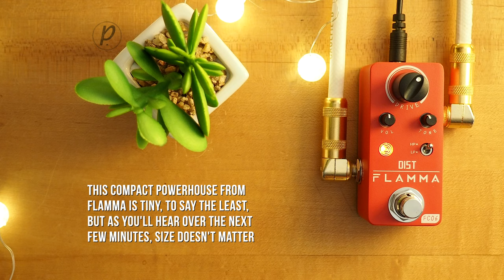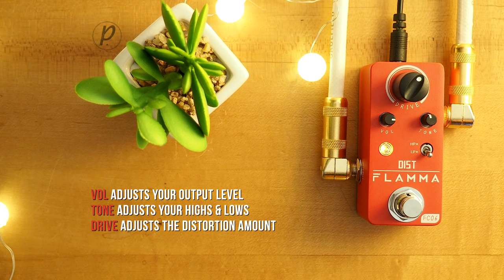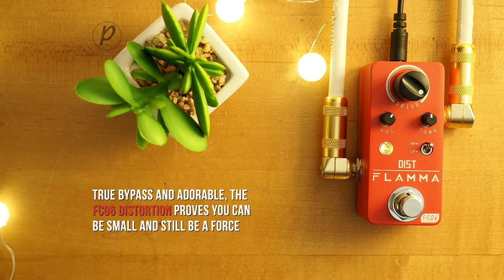Flamma Innovation FC06 Distortion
The Flamma Innovation FC06 Distortion was designed to aid guitarists in adding distortion with a high dynamic range and open sound reminiscent of a vintage tube amp.

Use this link to purchase this pedal on Amazon and support us